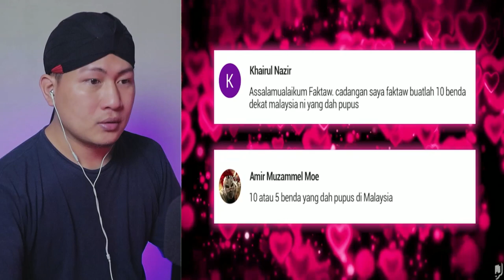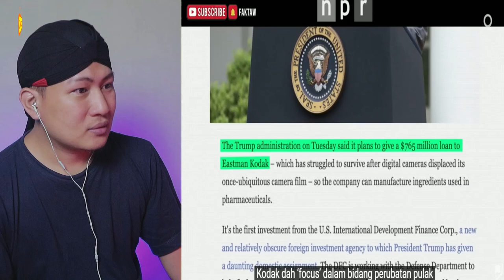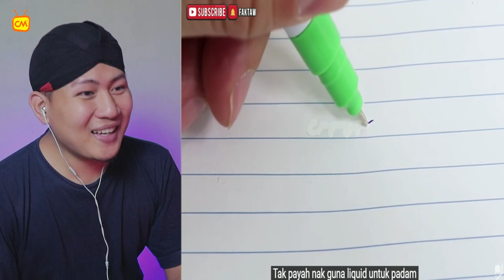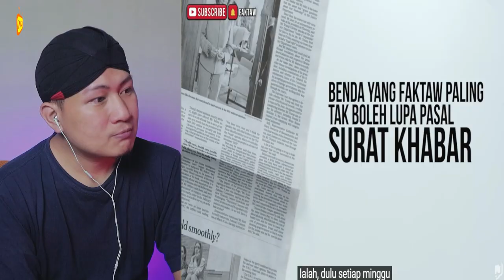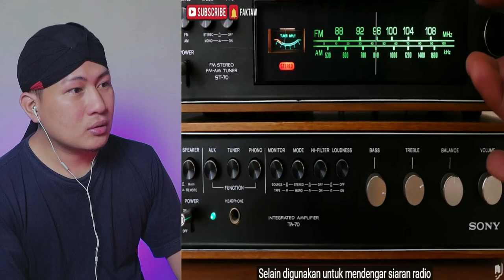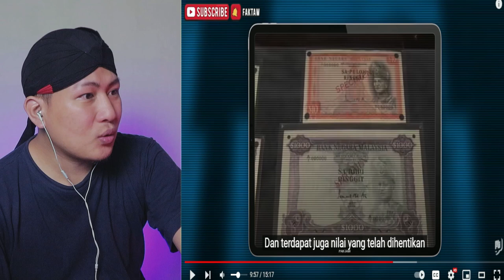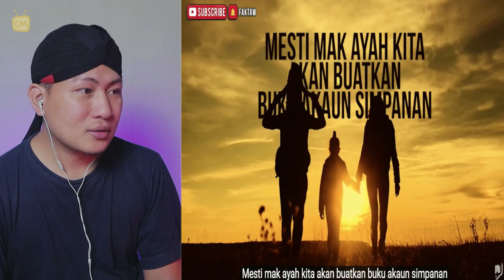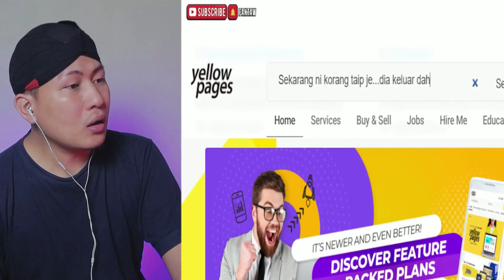😱 WHAT.❗❗ KORANG TAK SADAR BENDA - BENDA NI SEMAKIN PUPUS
+ @MORINA REACT
+ @MORINA OFFICIAL
+ @CAKMOJIB NEW
+ @KEBUN CAKMOJIB